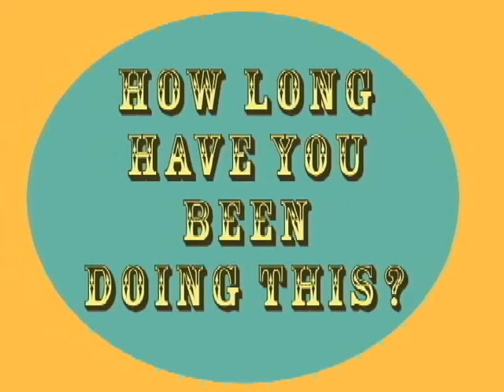3 Questions They Always Ask Caricaturists - Video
This is a silly short video by cartoonist and caricature artist extraordinaire Pete Wagner whipped together in 2004, about the same 3 questions everyone asks when he is out drawing folks at parties, conventions, festivals, fairs, school and college events and so on, and what he tells them in response.